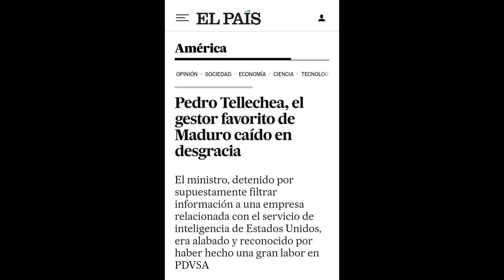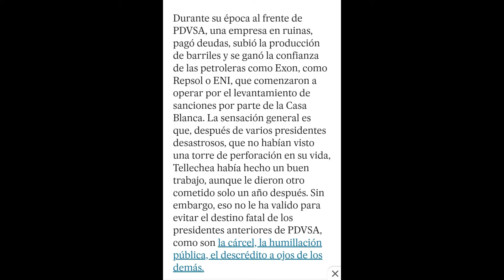Maduro: Increíble pero cierto. "Mi alma no descansará"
Basta ya de tanta injusticia y tanta mentira!

25 años de barbarie, tienen que terminar definitivamente.

NINGÚN PUEBLO MUERTO DE HAMBRE APOYA A SU VERDUGO